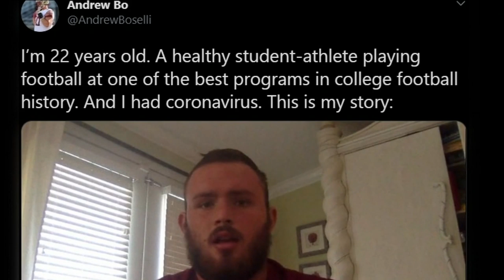Son of Jaguars legend Tony Boselli shares his story with coronavirus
Andrew Boselli says that he is now recovered from coronavirus.